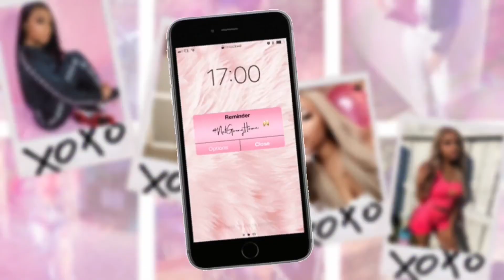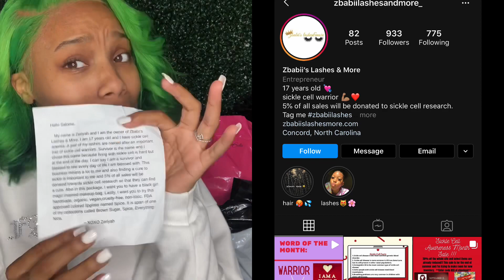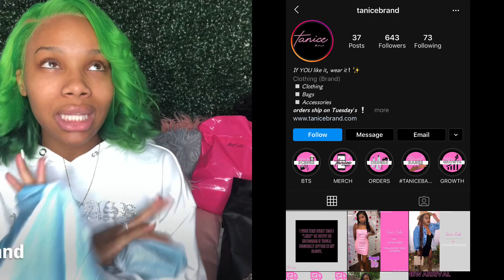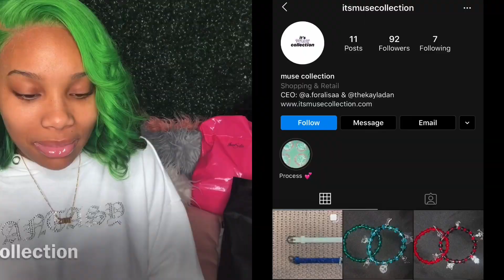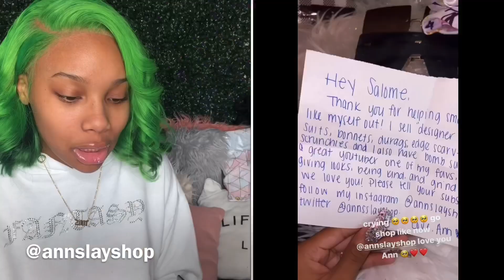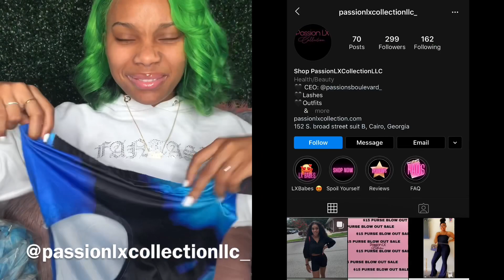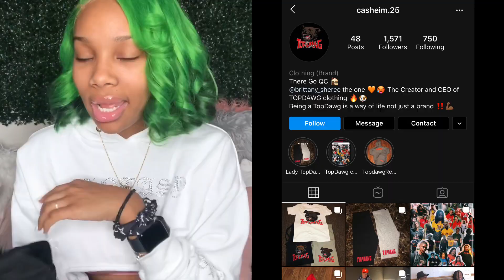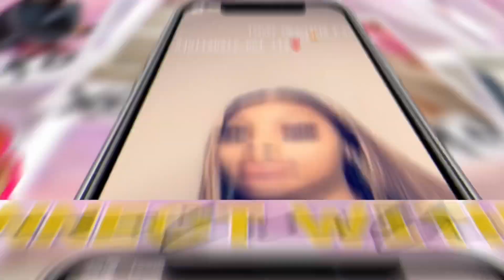EXTREME PO BOX OPENING! *my first*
I opened a PO Box so I can help small black owned businesses get more reach!❤️ I might do a part 2 I don’t know yet, but you can still send to my PO BOX!